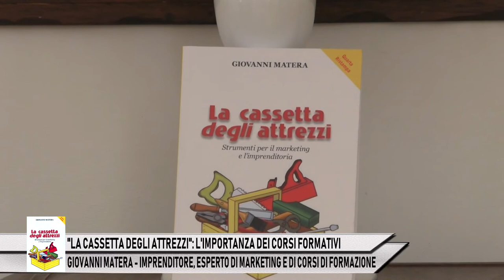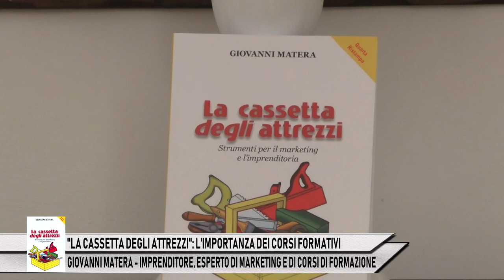1 – “LA CASSETTA DEGLI ATTREZZI” DI GIOVANNI MATERA: L'IMPORTANZA DEI CORSI FORMATIVI